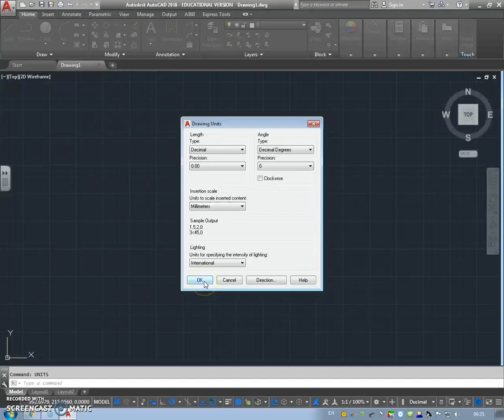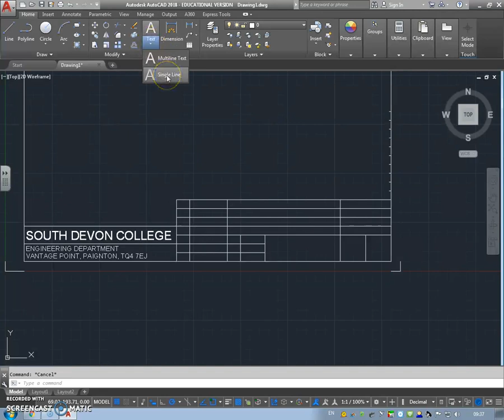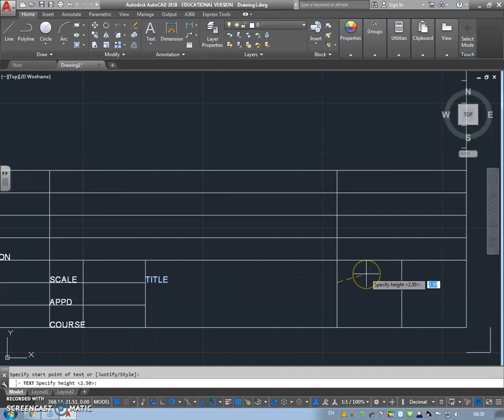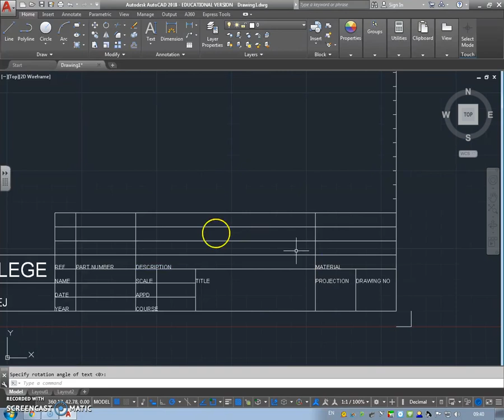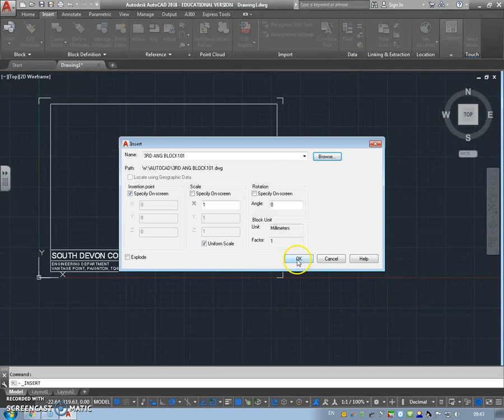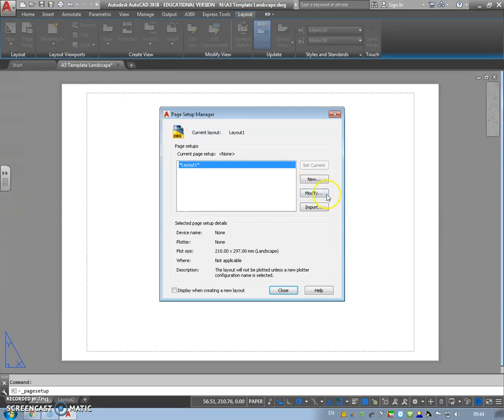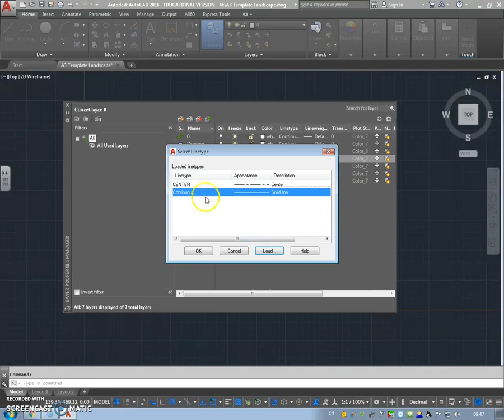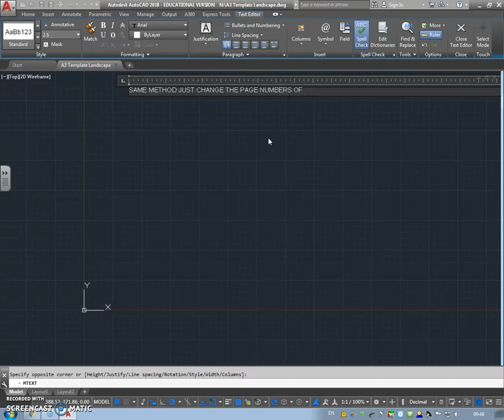AutoCAD 2018 A3 Landscape Template Guide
Generate an A3 Landscape Page Template on AutoCAD 2018, using page creation, viewports and layers.